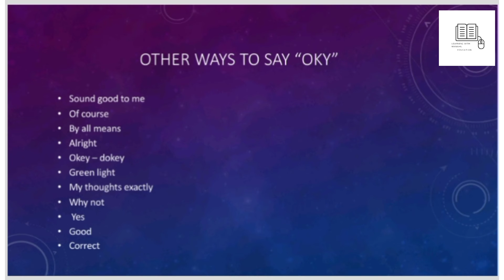Stop Saying - Its OKAY - Learn Smart English Phrases | Different ways to say its okey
Stop Saying - Its OKAY